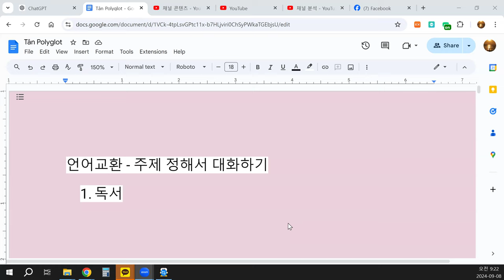베트남어, 한국어 배우기, 수준을 높여라 !! 언어교환